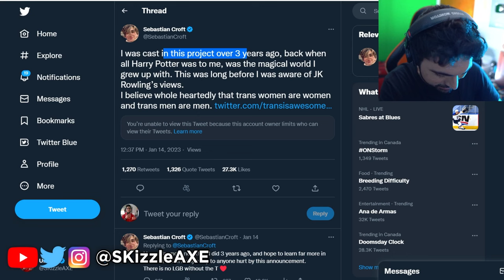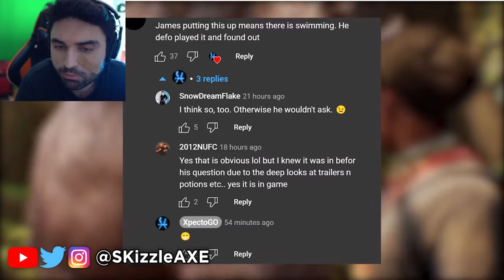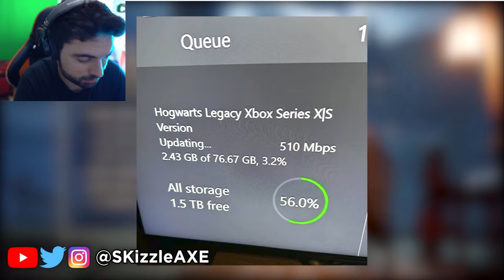The WORST News Just Dropped... We Were RiGHT 😰 - Hogwarts Legacy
Hogwarts Legacy... The WORST News Just Dropped 😵 (SADLY it's True)

Video by @SuperReb